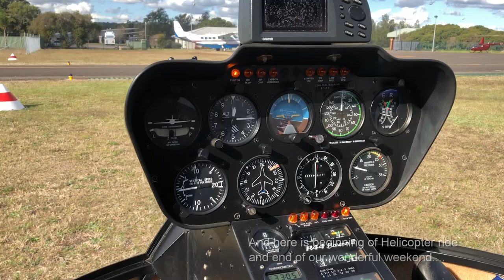Hunter Valley - Explored in a Medieval way....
To be honest I was reluctant to plan for Hunter valley, mostly because that region is famous for wine tasting and I didn't hear anything else. I had covered almost all places around NSW and this was the only place left. So I researched what else could be done in this region. I was delighted to know there were a couple of interesting activities like, classic carriages ride, aqua golf, hot air ballooning, helicopter ride, Hunter Valley gardens (have rides for children), a Victorian style market around hunter valley with rustic country side cafes, vineyards and the accommodations were experiences in themselves. We chose forest ridge near hunter valley quarters, and the location was a cherry on the cake.